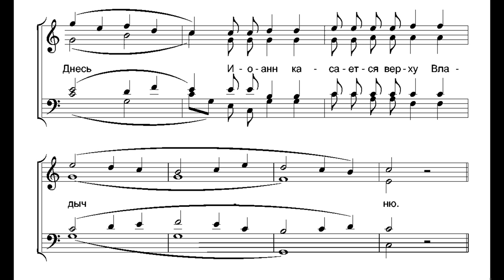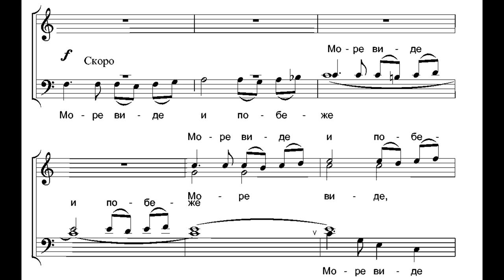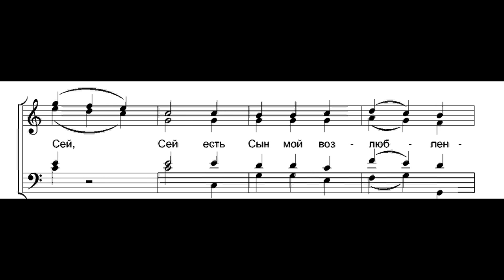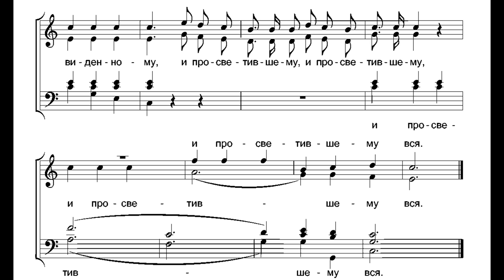Degtyarev - This day Christ to Jordan came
Composer Stepan Degtyarev (1766-813)
Choir of the "Abalatskaya" Icon of the Theotokos Church, Novosibirsk

Дегтярев - Днесь Христос в Вифлееме
Ансамбль храма иконы Богоматери Знамение "Абалацкая", Новосибирск